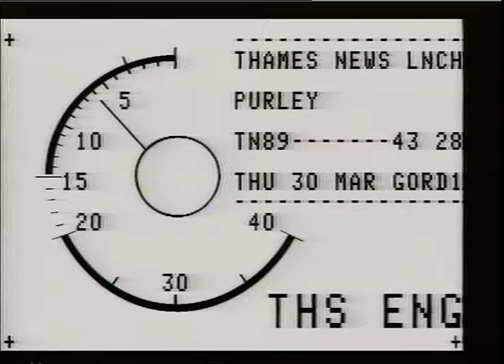TN-89-043-028.m4v | Thames News Archive Footage